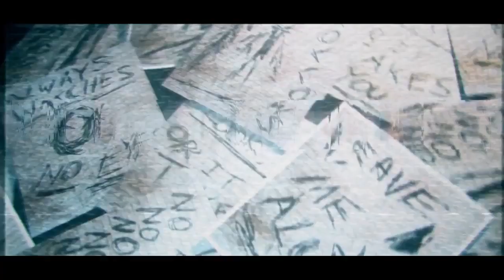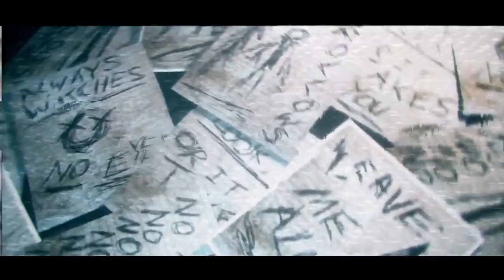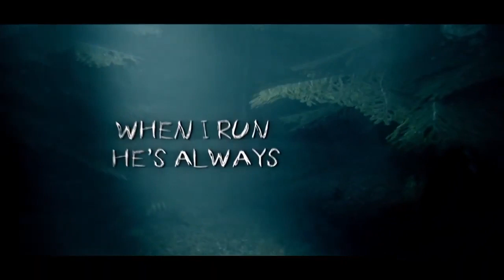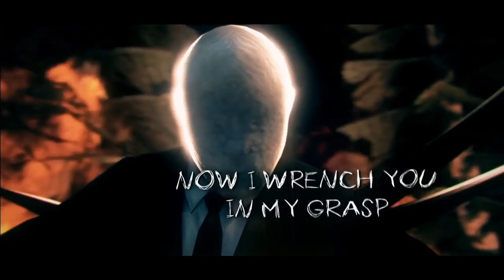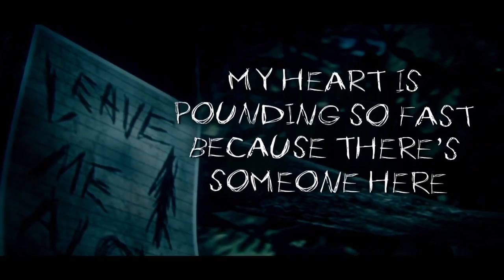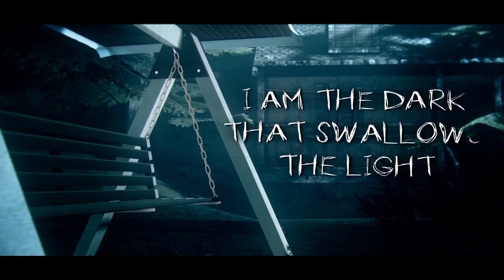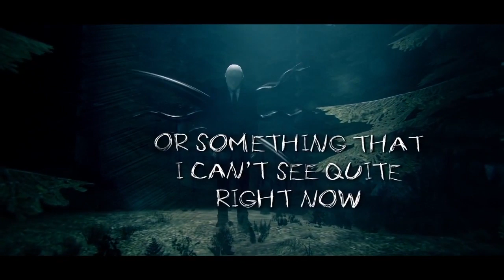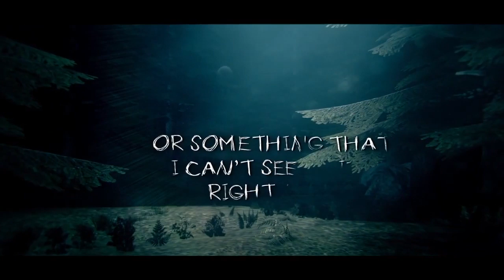[1 Hour] BE MINE ► Slender Man Song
Lars Hellhammer - Visuals, typography, video editing

Inspired by Slender Man game by Parsec Productions